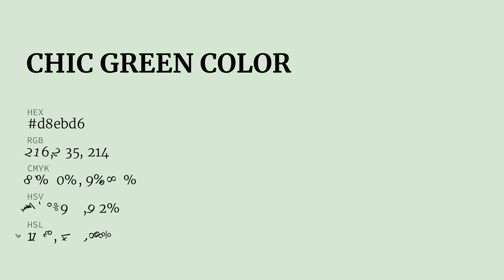Chic Green color d8ebd6 hex color - Green color - Warm color d8ebd6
What color is Chic Green ? d8ebd6 hex color - Green color - Warm color d8ebd6

Hex d8ebd6 Color Code is also known as Chic Green color.

Hex d8ebd6 Color code in RGB color code model is created after adding 84.71% red color, 92.16% green color and 83.92% blue color.
Hex d8ebd6 Color code in CMYK color (process color) code model is generated after subtraction of 8% cyan, 0% magenta, 8% yellow and 7% black.